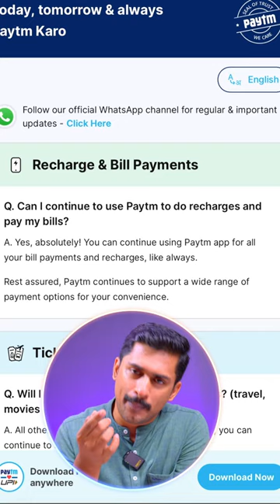Google Pay യും Paytm ഉം നിർത്തലാകപെടുനുണ്ട് എന്നNews nte സത്യാവസ്ഥ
Google Pay യും Paytm ഉം നിർത്തലാകപെടുനുണ്ട് എന്ന news nte സത്യാവസ്ഥ